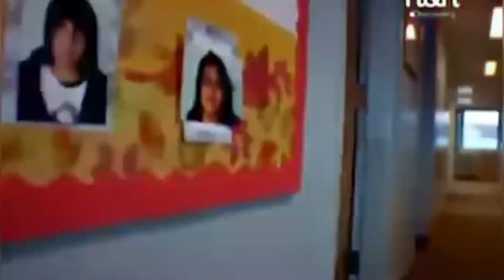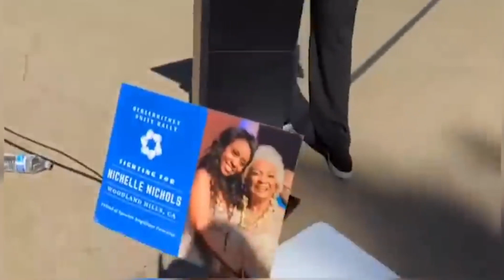The WORST CASE of SCHIZOPHRENIA | JANI SCHOFIELD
Unveiling the Most Severe Case of Childhood Schizophrenia: A 20-Year Journey

Join us as we delve into an extraordinary and compelling story that has been clinically documented as one of the most severe cases of childhood schizophrenia. This incredible journey began in 2002, following the birth of a remarkable child. Discover the challenges, the diagnoses, and the profound impact on the family over the past 20 years. This video explores a complex and rare condition, the family's struggle for answers, and the resilience and advocacy that followed.

▷ TIME STAMPS:
0:00 Most severe case of childhood schizophrenia
0:27 Baby staring fixedly at something
1:55 The bad cat "400" that tormented her
2:49 Seeking professional help
3:21 Incident at school leading to psychiatric admission
4:18 Diagnosed with childhood schizophrenia
5:07 Prescribed potent anti-psychotic medication
5:37 Dr. Phil Show and media battle
6:33 Children removed from parents' custody
7:23 Living on the planet "Calini"

THE WORST CASE OF THE WORST SCHIZOPHRENIA EXISTING / What became of JANI SCHOFIELD?